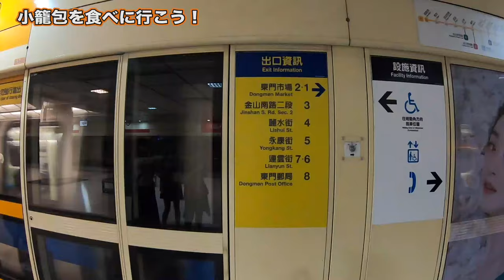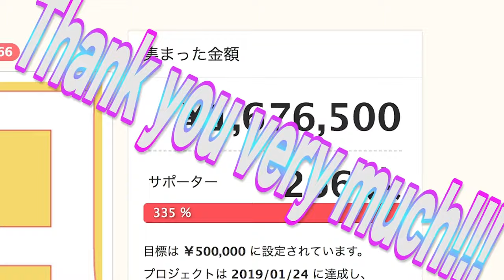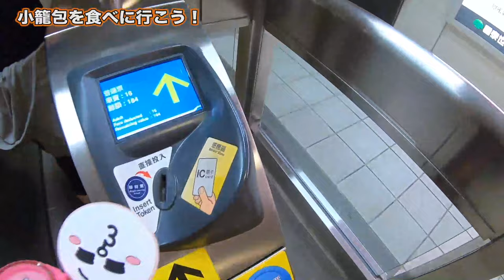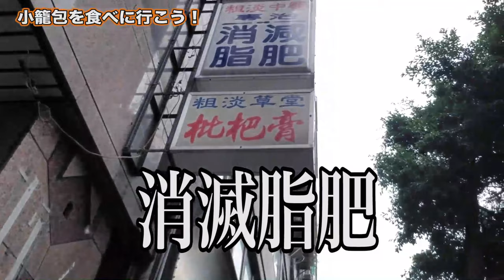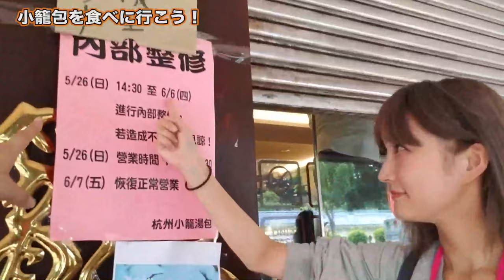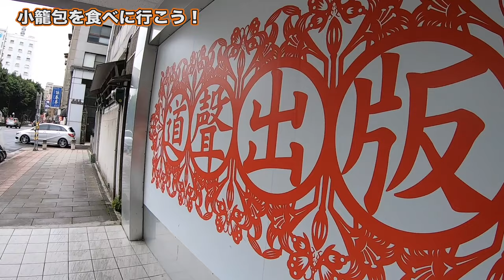【台湾編】#8 台湾旅行初の小籠包屋でまさかのトラブルが！？ /杭州小篭湯包‹字幕有›【ゆる旅番組】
★この動画は字幕翻訳をつけて視聴できます。
★此视频提供字幕翻译.
★You can watch this video with subtitle translation.

thank you Audience!

みなさん、何か特殊能力はお持ちですか？
私、実は、あるんですよ、特殊能力。
それは・・・
その場所を混ませる！という能力です。
私が行くと混むんです。とにかく混むんです。

例えば、スカスカだったラーメン屋でラーメン食べてたら
気づくとすごい行列ができてたり。
例えば、スカスカの雑貨屋さんで小物をみていたら
気づくと人で動けなくなっていたり。
例えば、百貨店の７階とかでトイレに行ったら
気づくと外まで行列ができていたり。

いやー、なんだろなー、この能力。
（編集:美紗子）

だてあずみ。